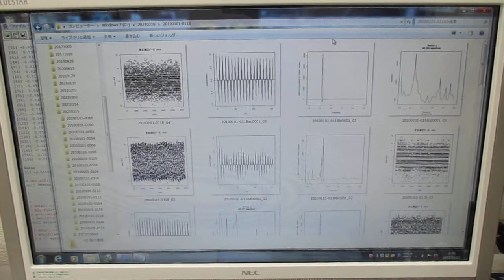‹‹超音波の音圧測定・解析›› ultrasonic-labo